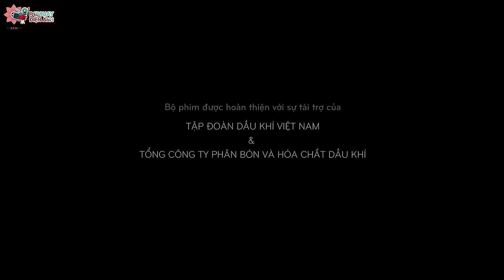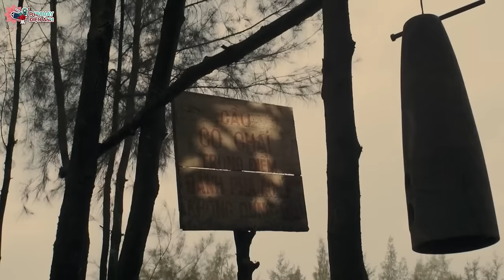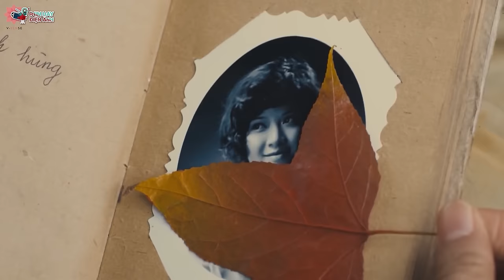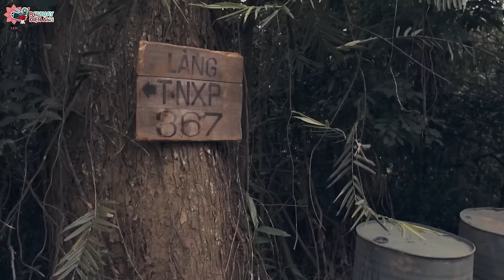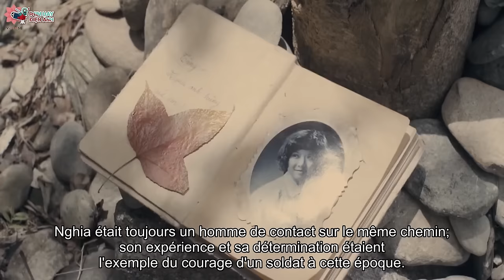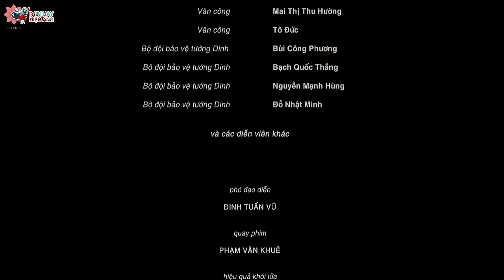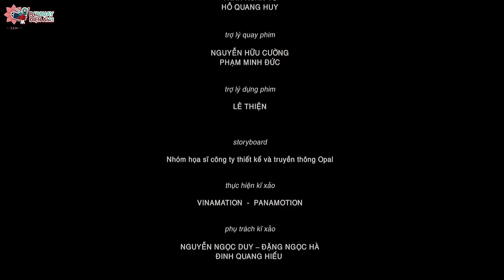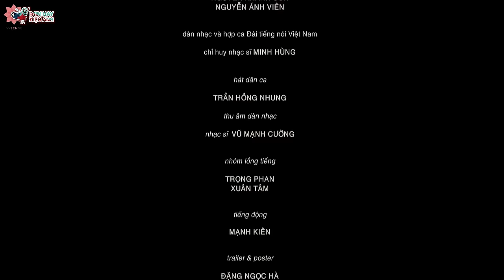Những Người Viết Huyền Thoại ( The Legend Makers ) - Phim Lẻ Chiến Tranh Việt Nam Hay Nhất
Những người viết huyền thoại là 1 bộ phim hành động - chiến tranh Việt Nam của đạo diễn Bùi Tuấn Dũng, công chiếu vào năm 2013. Phim lấy bối cảnh cuộc chiến tranh chống Mỹ cứu nước thời kỳ những năm 1960, khi tình thế yêu cầu chi viện xăng dầu vào chiến trường miền Nam ngày càng tăng cao và cấp bách.
Đạo diễn: Bùi Tuấn Dũng
Giải thưởng: Giải Liên hoan phim Việt Nam cho Nam diễn viên chính xuất sắc nhất - Phim điện ảnh
Đề cử: Cánh Diều Vàng Việt Nam cho Phim điện ảnh xuất sắc nhất

Truy cập các Fanpages Xem các trích đoạn hay :
- Cuồng Phim Hàn Tất cả các phim trên kênh "Phim Hay Điện Ảnh" đều được phát sóng độc quyền và thuộc bản quyền của BH Media vui lòng không reup!